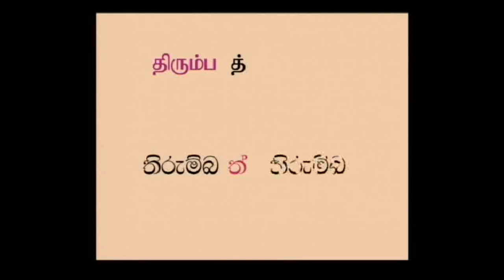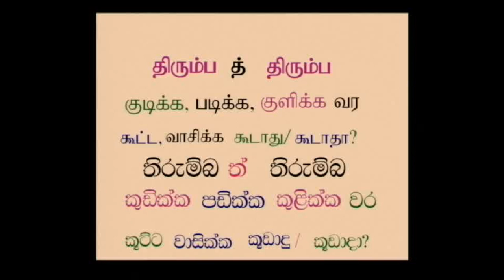Lesson 23 Part 02